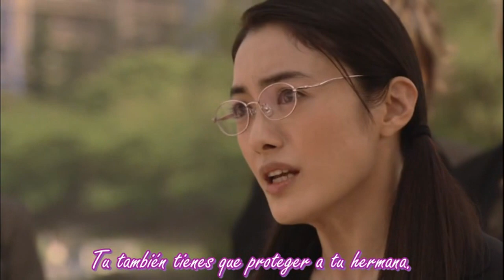Gokusen Temporada 3 Episodio 4.15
Copyright Nippon Television. No se intenta infringir los derechos de autor. El objetivo es compartir sin fines de lucro